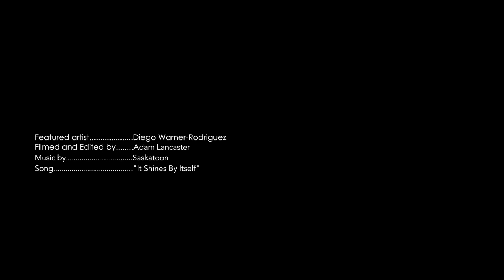Dairy Block: DIEGO RODRIGUEZ-WARNER Documentary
Year: 2018
Client: Dairy Block
Project: Diego Rodriguez-Warner Artist Documentary Promotion